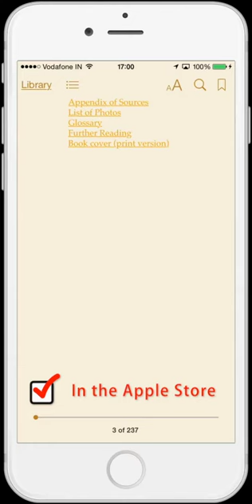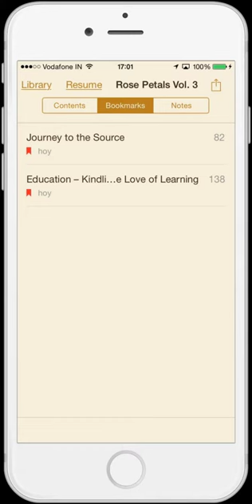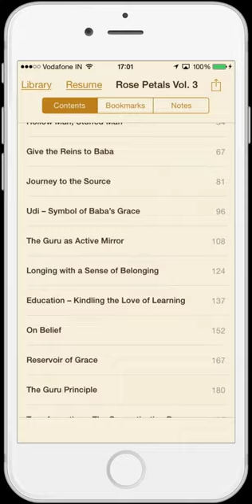'Rose Petals VOL 3' eBook intro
All Sri Babuji published ebooks :
The audio is from chapter 4 : 'Journey to the Source'
For reading the text put the video at 360p resolution.
Actually the resolution of the video is 354px by 720 px
For downloading at this resolution install the browser extension :